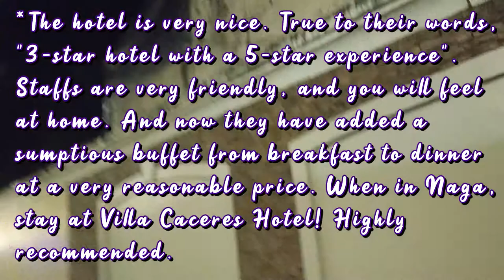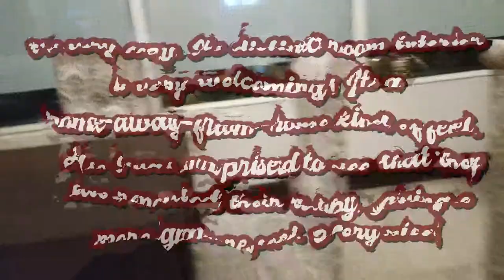Villa Caceres Part2